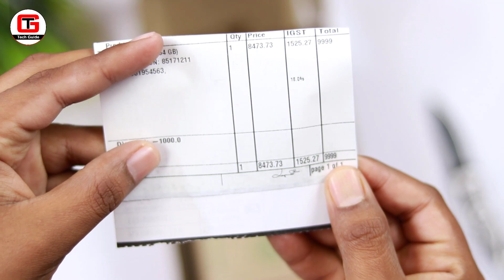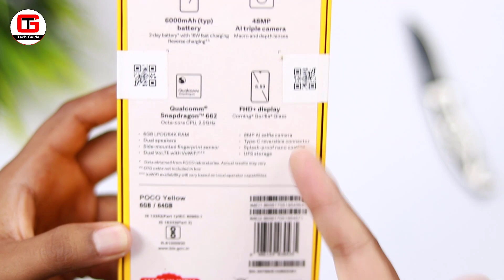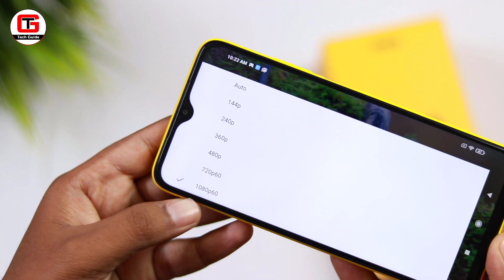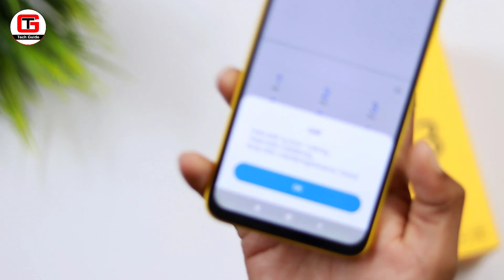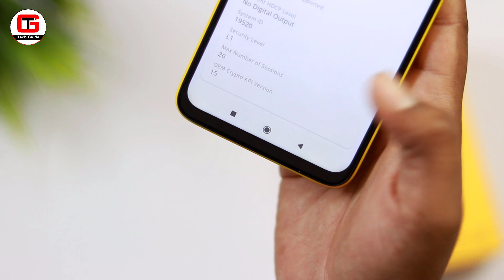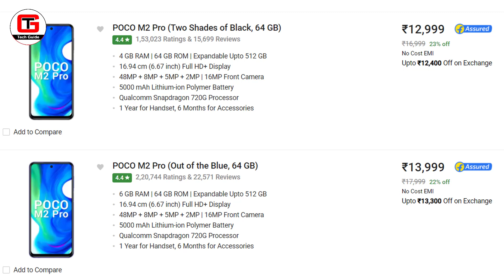Poco M3 Flipkart First Sale Unit Poco M3 Unboxing and Review Poco M3 vs Redmi 9 Power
This video is about Poco M3 Unboxing & Review in Hindi. Poco has launched its budget category smartphone Poco M3 which is available on Flipkart. Poco M3 is one of the best smartphone under 11000 as it has 6000 mAh battery, bug display and finger print scanner. In this video I have done Poco M3 unboxing & hands-on review. In this video I have also done Poco M3 vs Redmi 9 Power. I have also given my opinion on Poco M3 vs Poco M2 Pro In this video I have also done Poco M3 Camera Review & Gaming Review too. So if you are looking for best smartphone under 10000 to 11000 then you can see this Poco M3.

Poco M3

[Topics Covered]
1) Poco M3 unboxing
2) Poco M3 unboxing in India
3) Poco M3 unboxing in Hindi
4) Poco M3 India
5) Best Smartphone Under 11000